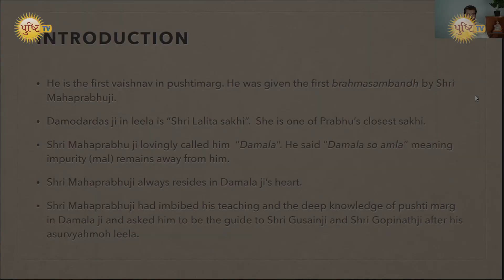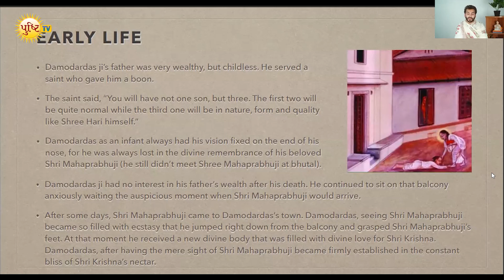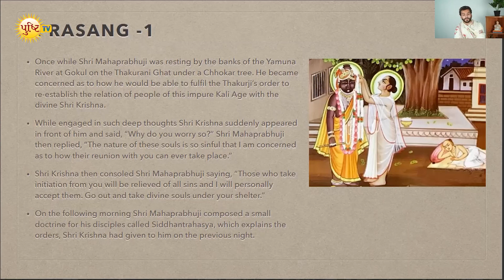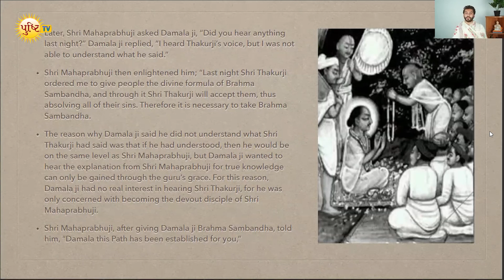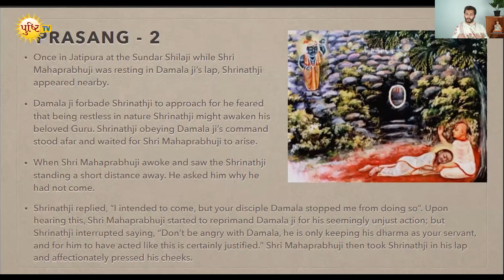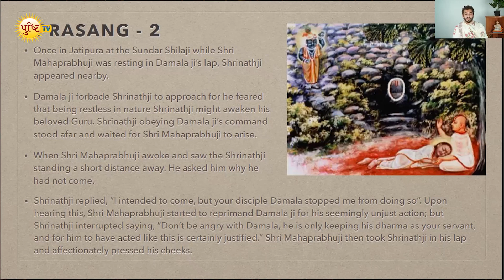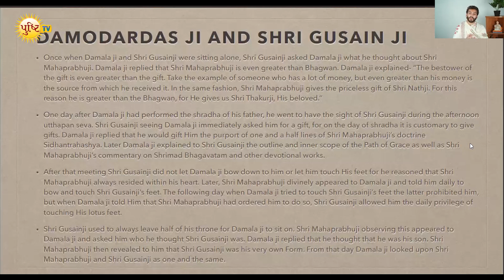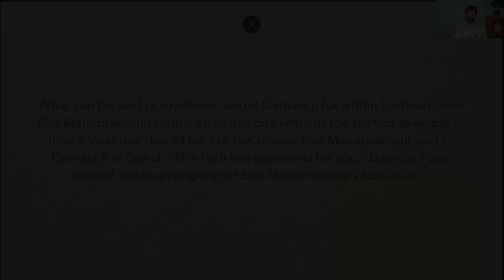First Vaishnav of Pushti | Dharma Talks | Session 26 | Shri Sharnamkumarji Mahodayshri